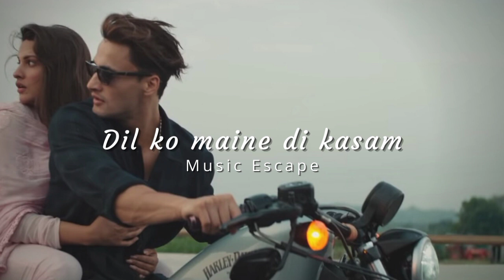Dil ko maine di kasam ( slowed + reverbed ) | Music Escape